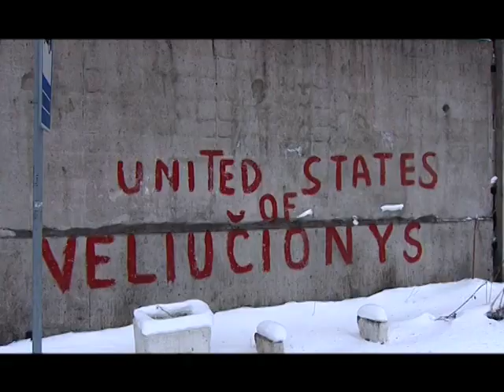Gamtos patruliai 2010-01 (II dalis)